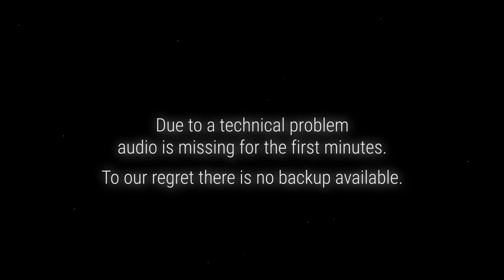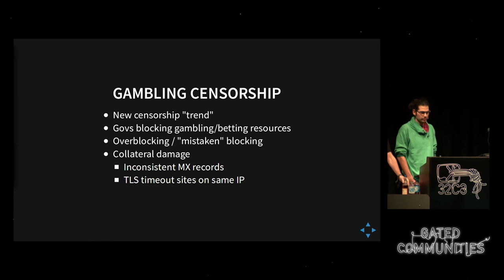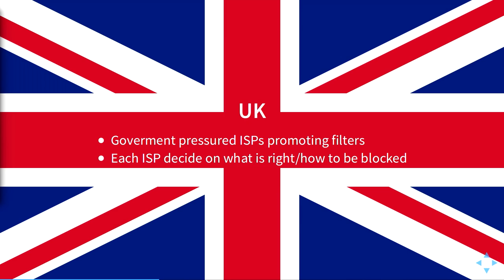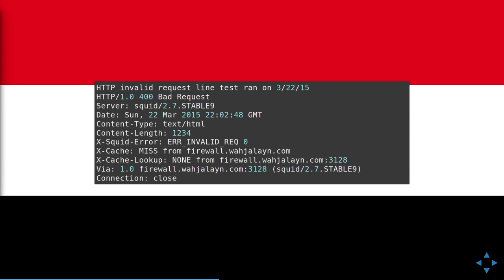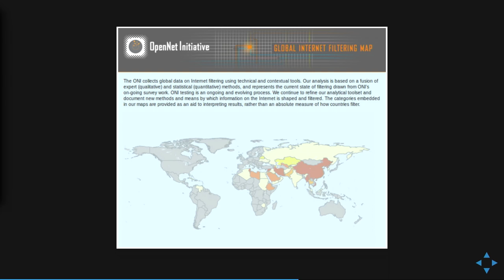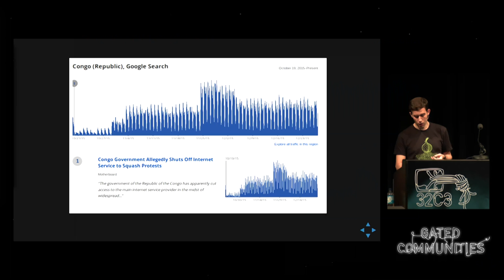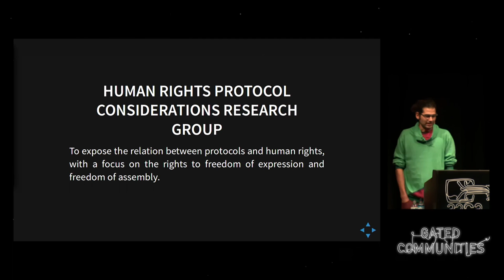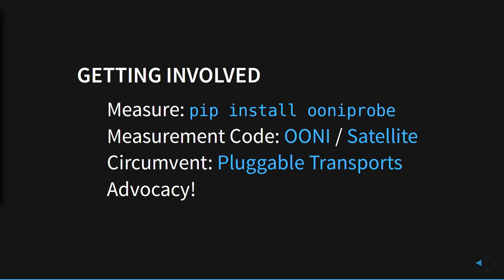Will Scott, : The state of Internet Censorship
The techniques to control access to the Internet, and the ability to bring transparency to those processes are both continuing to evolve. We’ll give an update on the landscape of online information controls, and our ability to measure them.